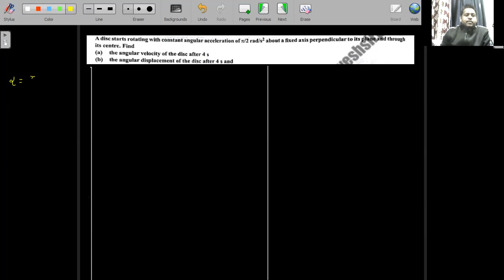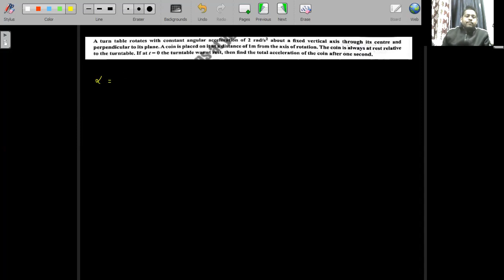L_12 Rotational Motion || Numerical Problems on Rotational Motion || CBSE/JEE/NEET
Get Notes in pdf format from our Telegram Channel "MET coaching Classes, Kota"
MET Coaching Classes, Kota 🎓🎓
Free notes
9 to 12 physics (CBSE) JEE/NEET
This lecture explains following topics:
*Numerical problems on equations of motion (rotational motion)

==Download notes of this lecture in pdf format from our Telegram channel
Link for problem sheets:

Bhavesh sir
8 years of teaching physics (CBSE/NEET/JEE/Foundation Physics)
Author of National & International research papers
Join What’s Group
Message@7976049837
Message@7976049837